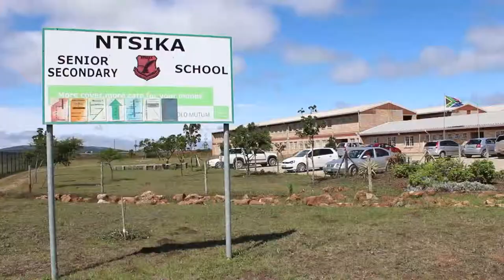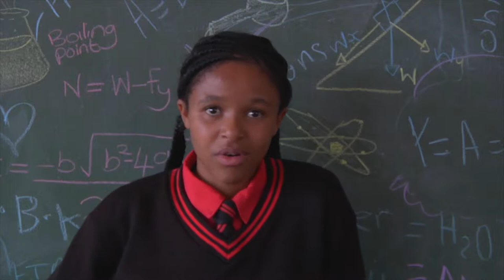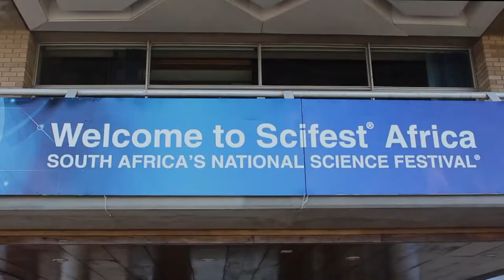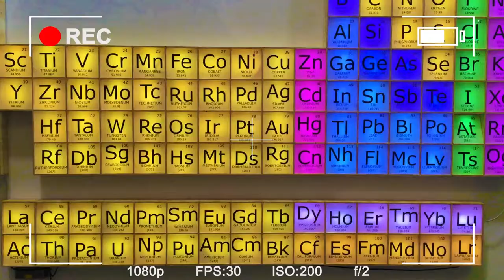Science Cave explore Scifest Africa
Scifest Africa gives learners an opportunity to learn about science.  In Makhanda (Grahamstown),  Ntsika High School learners formed Science Cave, a group exploring  science and technology after school. We go with them and three Rhodes University students,  to Scifest Africa.

Report by Amey group, Meyer, Ella van Geuns, Tristan van Rooyen